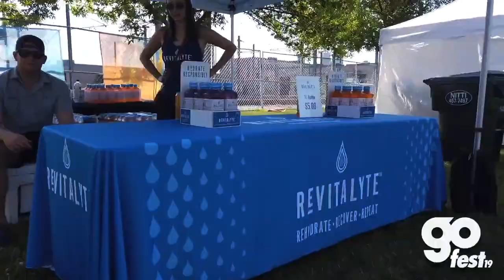This Is Go Radio